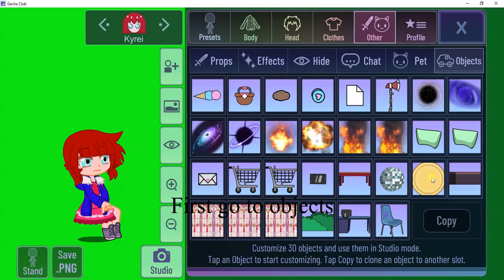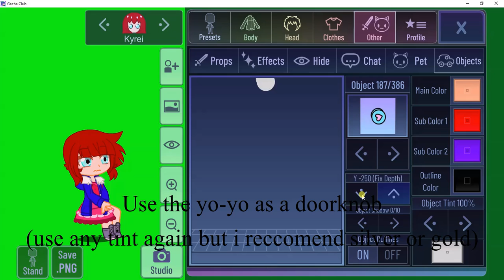how to make the door from my previous video (Tutorial)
(Also, no music)